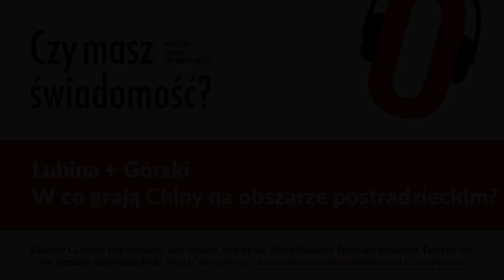Czy masz świadomość? (Nr 29) – W co grają Chiny na obszarze postradzieckim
Z Michałem Lubiną, ekspertem ds. międzynarodowych, rozmawia Rafał Górski, prezes Instytutu Spraw Obywatelskich.

Jaka jest rola Chin w trzech konfliktach na obszarze postradzieckim: Białoruś, Karabach i Kirgizja? Na czym polega układ rosyjsko-chiński w Azji Środkowej? Co na to Stany Zjednoczone? Co się dzieje z krajami, które są pozostawione same sobie? Gdzie wybuchną następne konflikty na obszarze postradzieckim?